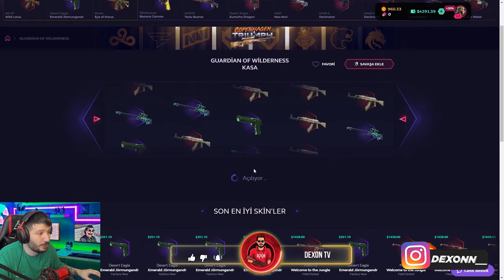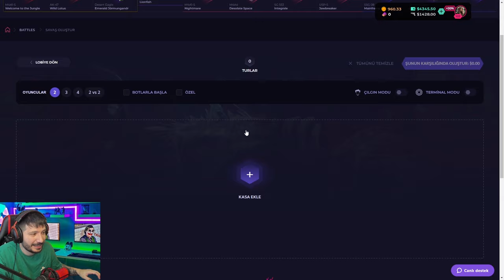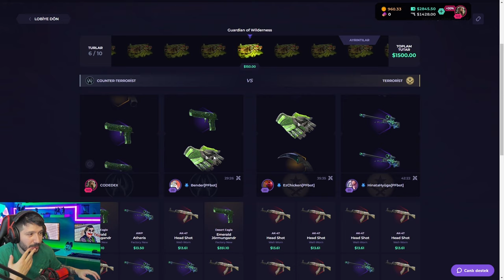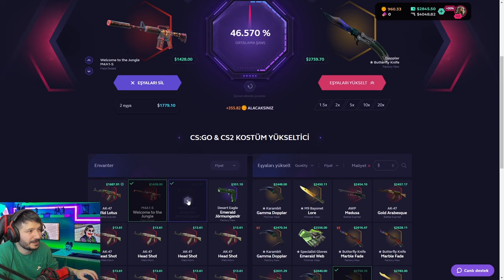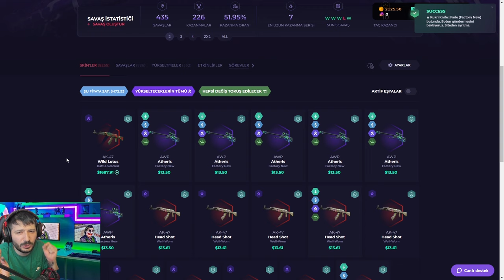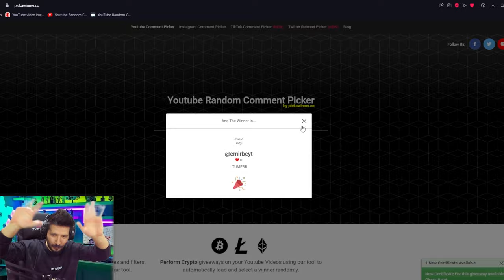EN UCUZ KASA EN PAHALI BIÇAK CS2 Skinclub Promo Code 2024